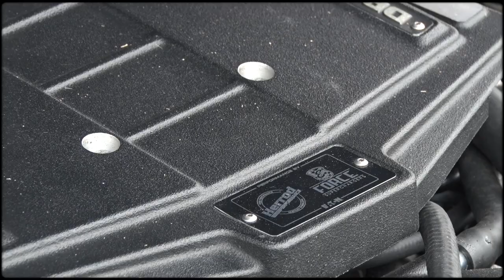Hot Wheels Stuntz Inc team Winton Supercars music Lowrider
Check out the madness we had at Winton Round of the Supercars. The Hot Wheels Stunt team had a BALL tearing up the track in the crazy Drift cars and Stunt bikes.